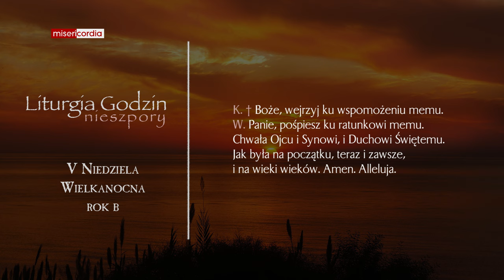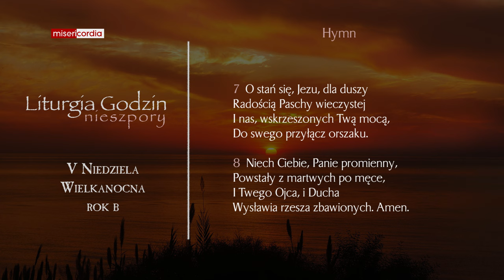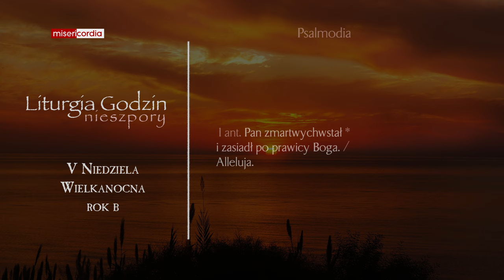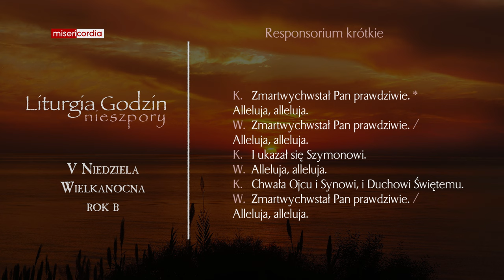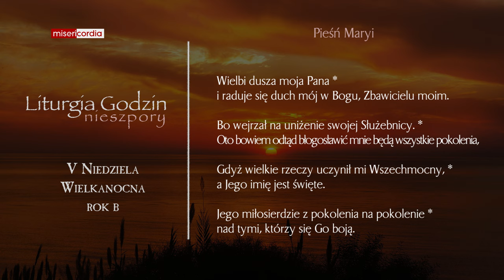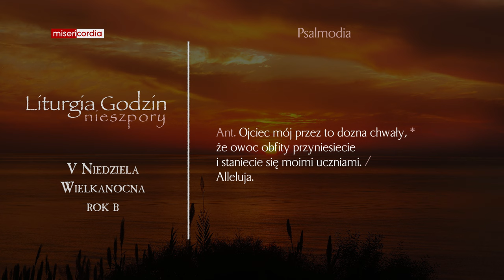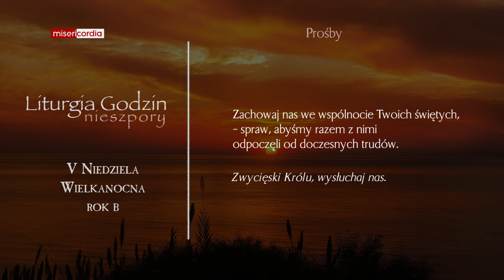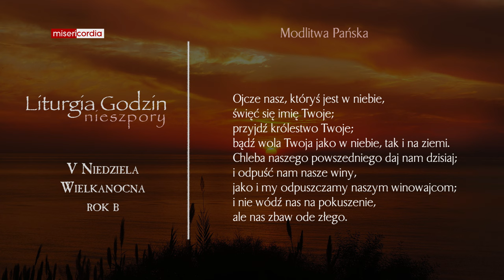Liturgia Godzin | II Nieszpory | V Niedziela Wielkanocna (rok B)